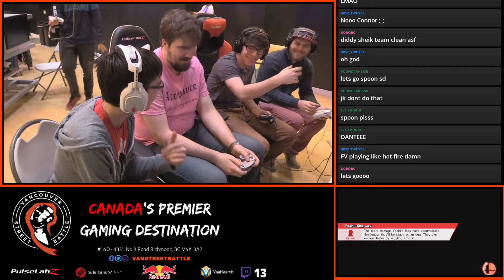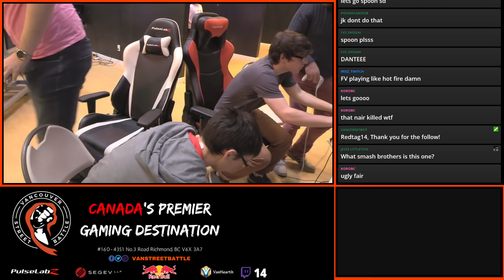Dairantou #1 Smash 4 Doubles GF Kantrip Lemmon VS W Big D Firefly